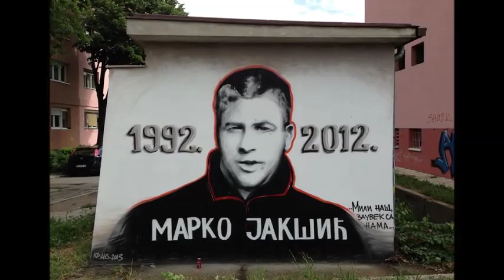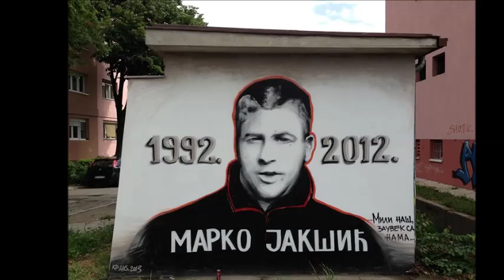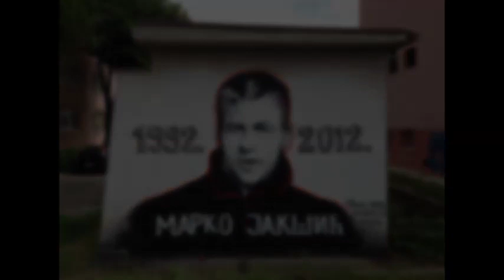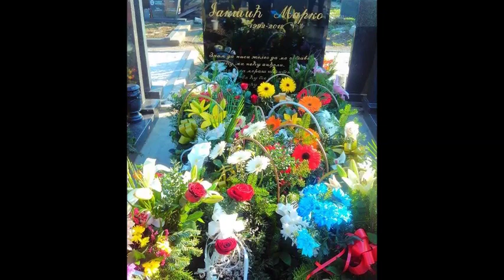Duka - Marko Jaksic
Pocivaj u miru druze...